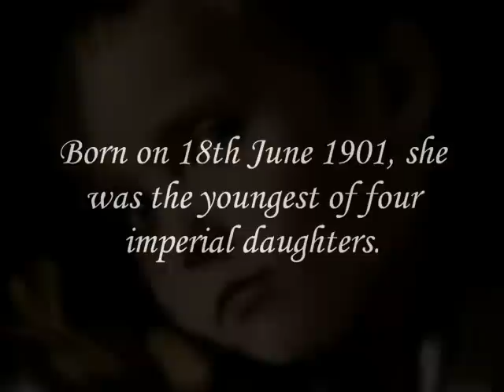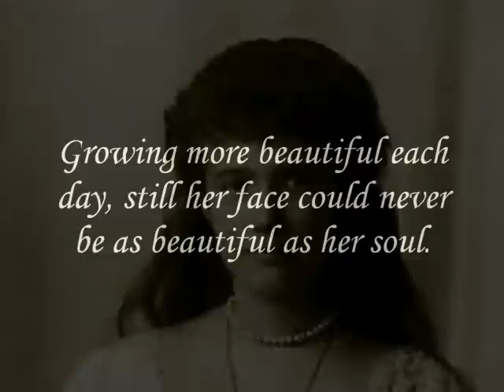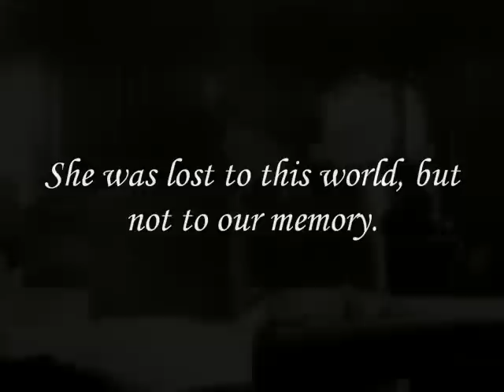Anastasia Nikolaevna (winner of Birthday tribute contest)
My entry for Leah´s beautiful contest!